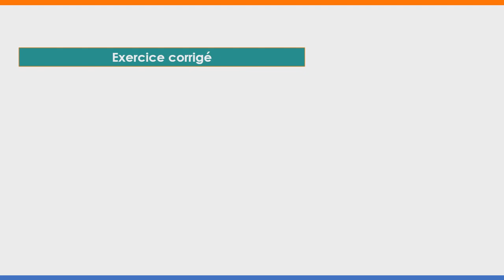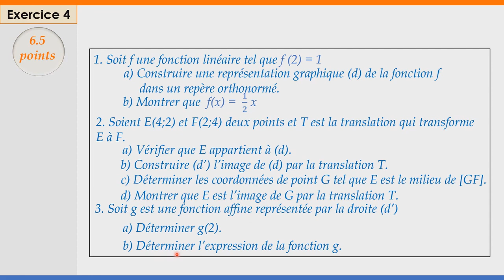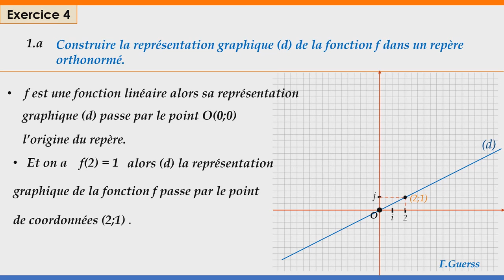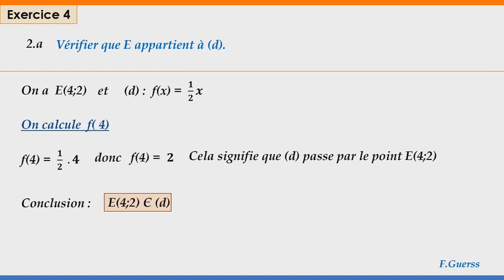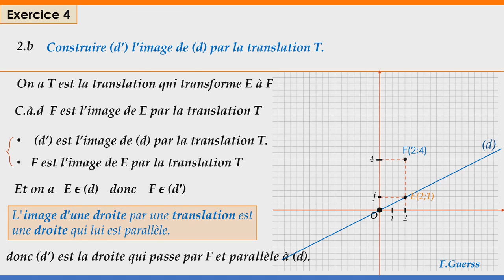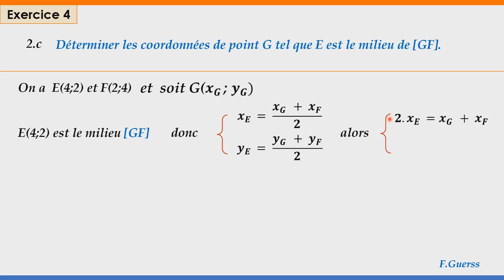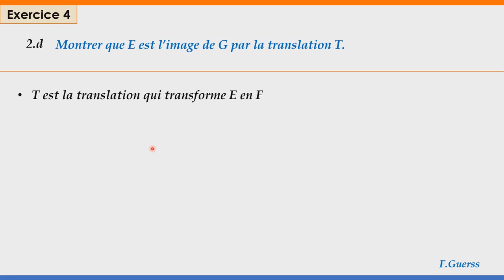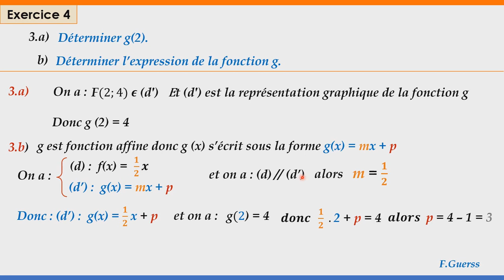EXercice 4 examen régional Souss Massa session 2011